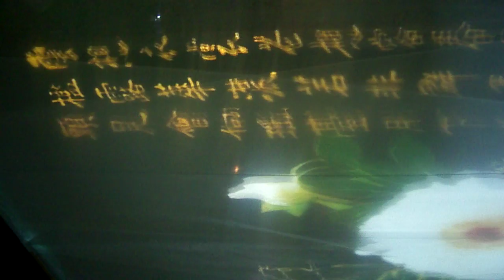2010Taipei international fora expostition 270.mov